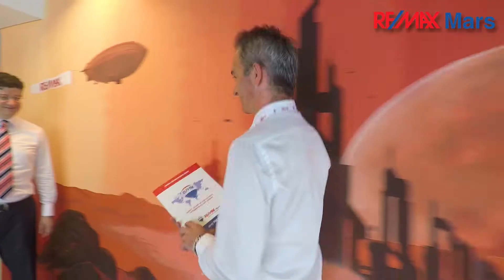REMAX MARS OFİSİ TANITIM FİLMİ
ÖZEN ÖZKUL©
PROFESYONEL DRONE, VİDEO VE FOTOĞRAF ÇEKİMLERİ